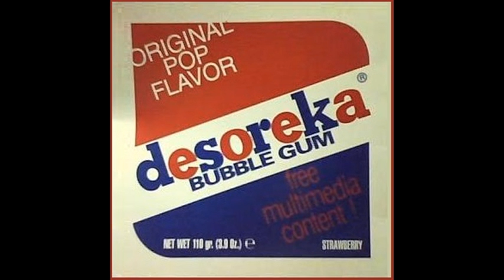Last night, Desoreka (Not for you, 1997)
Desoreka taldearen kanta eder bat, beraien lehen diskotik, "Not for you". 1997. urtean ekoiztu zuten musikari napar hauek...

Aitor, kitarra
Unai, kitarra ta ahotsa
Gorka, bateria
Markos, baxua

Desoreka pop taldea Iruñea hirian sortu zen, 90. hamarkada hasieran. Hasieran, lau gaztetxo ikastolero ziren, REM, Sonic Youth edota Pixies bezalako indie pop taldeen maitaleak. 1995. urtean, maketa eder bat kaleratu zuten, "Desoreka", euskeraz edota ingelesez abesturiko zortzi abestiekin, tartean, "Regi", Sarrionandiaren poema batekin. 1997. urtean Desoreka taldekoek beraien lehen diskoa kaleratu zuten, "Not for you". Oso lan bikaina, Euskadi eta Estatu mailan goi mailakoa, gaur egun, uste baino hobeto entzuten diren noisepop estiloko dozena bat kanta ederrak. Nahiz eta "Suerte" pelikularen soinu bandan "Sing love" kanta sartu, zoritxarrez, Desoreka taldea bere bidea eten zuten garaiz. Ez zuten oso harrera komertzialik lortu. Ondoren, Unai eta Markos taldekideak El Columpio Asesino taldera pasa ziren. Gorka jauna, ordea, jazz baterijolea omen da orain.

Una canción del grupo navarro Desoreka. Su primer disco, "Not for you", fue editado en 1997.

Desoreka (en euskera, Desequilibrio) fue un excelente banda de pop alternativo surgida en Iruñea/Pamplona (Navarra, Europa) a mediados de los años 90. Aquellos años eran tiempos de pegatinas proinsumisión, pelotazos, conciertos en el bar Terminal, cervezas en el Donegal o pitufos en la esquina de San Lorenzo. En ese ambiente, los miembros de Desoreka impulsaron la animada escena indie de la capital navarra junto a otras bandas locales como Grey Souls, Ritual de lo Habitual, Polaris, Green House Effect, Half Foot Outside, Plexus, Souvenir... La mayoría de esos grupos desaparecieron enseguida, pero dejaron huella. Desoreka grabaron una cuca maqueta y un discazo, "Not for you" (1997), pero, fueron poco valorados, a pesar de ser de lo mejorcito a nivel estatal. Uno de sus temas, "Sing love", fue incluido en la banda sonora de filme "Suerte". Luego, tras la disolucion de Desoreka, Markos y Unai pasaron a tocar en la popular banda navarra El Columpio Asesino.

NOT FOR YOU (1997)

1. Waving
2. The growing songs
3. Believe
4. Rorty man
5. Sing love
6. The latecomer
7. There he goes
8. Raining in june
9. Show
10. Bertolucci dancer
11. Not for you
12. Spaceman
13. Last night

DESOREKA (1995)

1. It´s not you
2. Regi
3. Why
4. Scream
5. Hopesong
6. Beldurraren hotsa
7. Behin batean
8. The growing song

Desoreka was a Basque indie pop band. They were from Iruñea/Pamplona (Navarra, Europe).

DISCOGRAPHY

1995. "Desoreka" (demo)
1997. "Not for you"